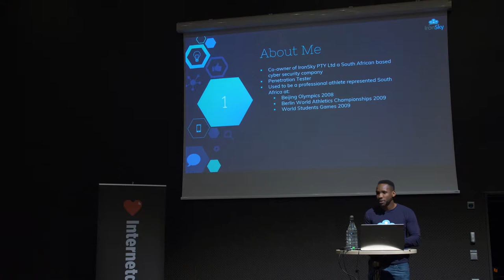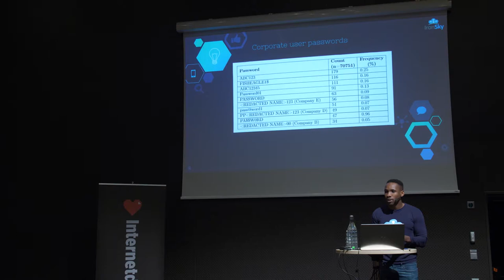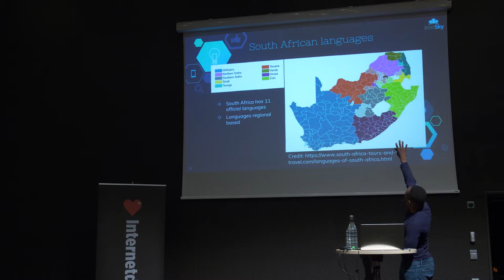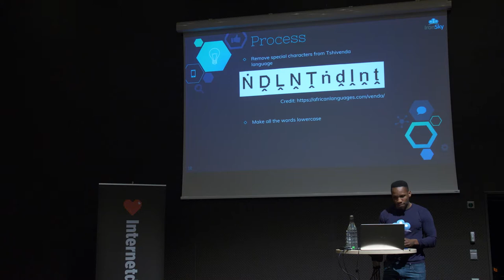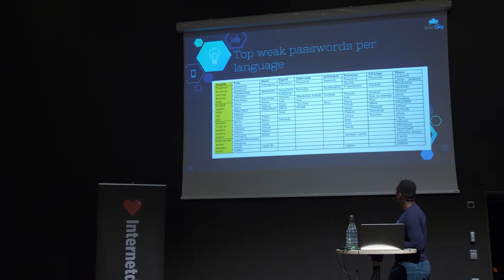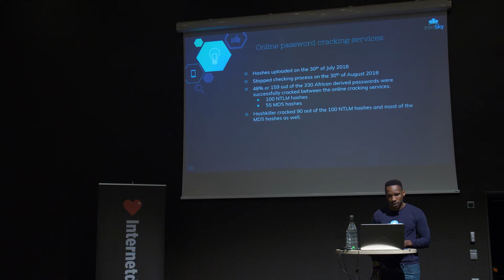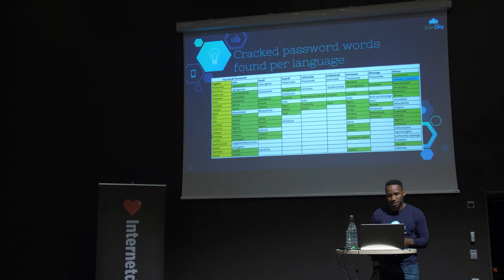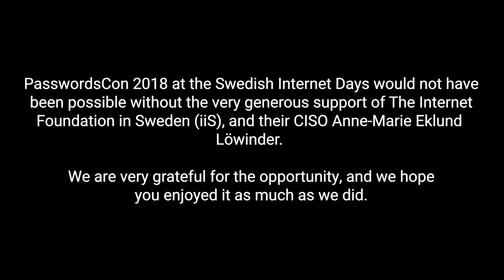10 - Sibusiso Sishi - An investigation of the effectiveness and security of pwds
Sibusiso Sishi from Ironsky speaking at PasswordsCon 2018 in Stockholm, November 20.
There have been several studies on country based passwords by Dell’Amico et al. (2010) and by Li et al. (2014) who looked at Finnish, Italian and Chinese, English passwords respectively, but there has been a lack of focused study on
the type of passwords that are being created in Africa. English is the business language in South Africa and therefore some users may create passwords in English even though their mother tongue may be isiZulu or isiXhosa. If users are taught to use their indigenous languages for passwords can this increase the organisations password security posture?

We took weak English passwords and converted them to eight Southern African languages to test their effectiveness against online password crackers. This was also done to test which Southern African language is the most susceptible to being attacked and which is not.